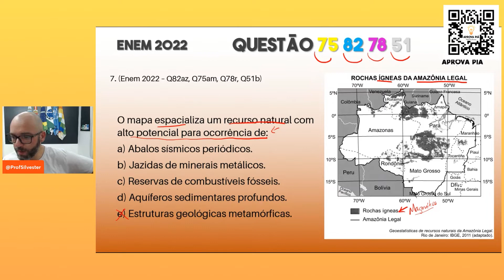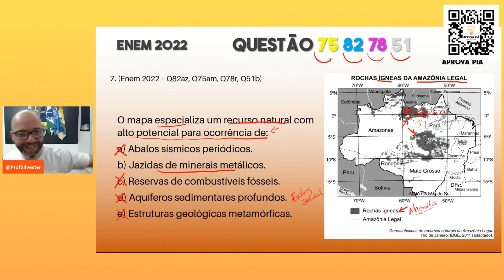Enem 2022 Geografia - Questão 82 Prova Azul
Nesta aula, Eu, Prof Silvester comento a questão geografia do Enem 2022 Regular que fala sobre as rochas ígneas da Amazônia legal
Prova Azul, questão 82
Prova Amarela, questão 75
Prova Rosa, questão 78
Prova Branca, questão 51